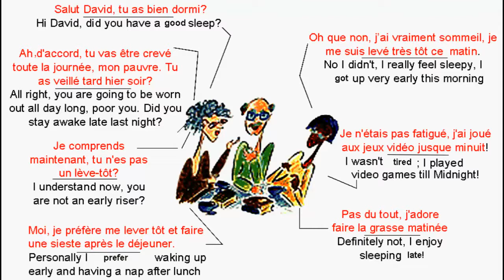Dialogue in french 8